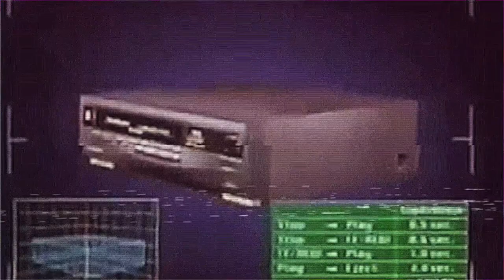⚠️ ID-карта в Беларуси. 🆔 Честный обзор. 💳 Все ЗА и ПРОТИВ.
00:00:00 - заставка канала и манифест общения во Вселенной Сергея Ульянова
00:04:54 - мой эмоциональный фон, во время которого я записываю это видео (что важно в контексте преподнесения информации)
00:06:10 - в сентябре 2021 года в Беларуси началась выдача ID-карт
00:09:12 - нужно ли переживать о сливе персональных данных?
00:15:17 - если ты идёшь в первых рядах в любом проекте, то ты первым набиваешь себе шишки
00:17:05 - как выглядит ID-карта и что из себя представляет
00:21:24 - как происходит процесс открытия ID-карты и биометрического паспорта
00:22:04 - как происходит оплата за открытие ID-карты и биометрического паспорта
00:22:53 - нужно ли носить с собой биометрический паспорт?
00:27:40 - как происходит процесс фотографирования на ID-карту и биометрический паспорт
00:31:10 - можно ли попросить красивую дату выдачи документа в паспорте?
00:33:23 - важные вопросы об ID-карте
00:34:55 - неразрешимые трудности, с которыми я столкнулся имея на руках ID-карту: не смог открыть электронную банковскую карту Onliner Клевер от МТБанка
00:43:32 - сложности при открытии испанской шенгенской визы
00:44:52 - забирайте себе старый паспорт!
ЗЫ: визу дали на 10 дней) Все друзьям с аналогичной визовой историей дали на год.

- Умные мысли от умного человека для умных людей в моём Твиттере
- Мой ВК, в нём я пощу свою любимую музыку и клипы
- Вот ещё мой фейсбук (правда не знаю, зачем он тебе, тк там нет уникального контента, но если там тебе удобнее следить за моими обновлениями, то держи)

- Если ты хочешь сделать ремикс на мою песню, го в ПромоДЖ